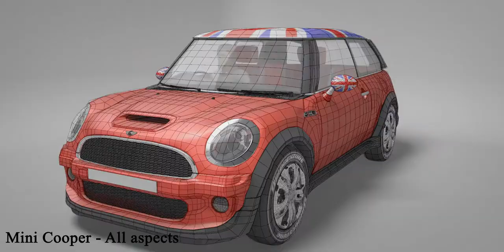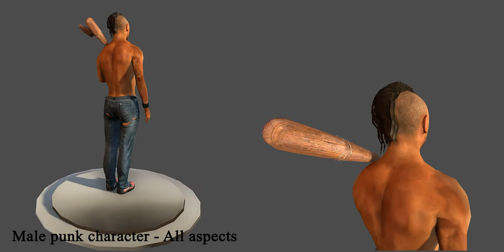Peter Houston 3D Artist Demo Reel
1.Joint Modelling/Texturing, Da Vinci's Demons, Startz Production
2.Mini Cooper,All Aspects, Personal project
3.How to make a Wicks plug, All Aspects, University Project
4.Male Punk Character, All Aspects, Personal project
5.Clown Character, All Aspects, Personal project
6.Big arms, All Aspects, Personal project
Software used: Maya, Max, 3D coat, PhotoScan, Zbrush, PhotoShop, Marmoset.